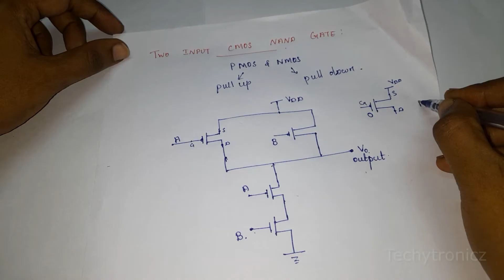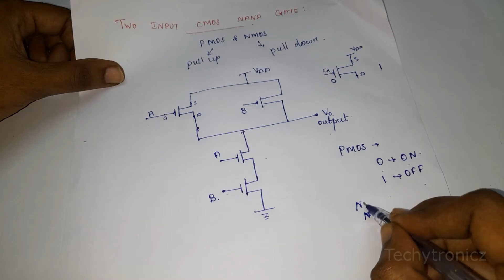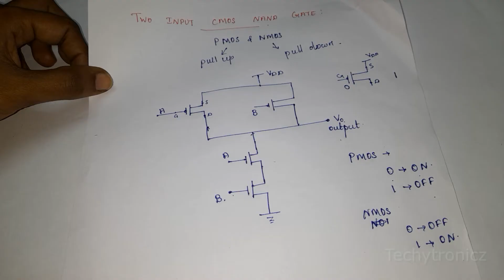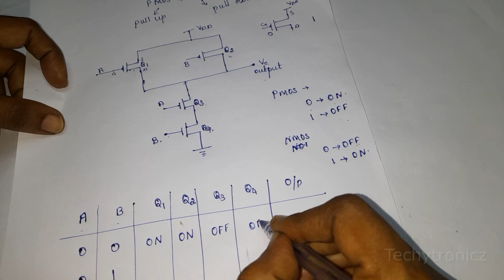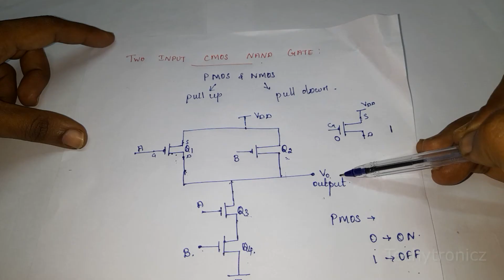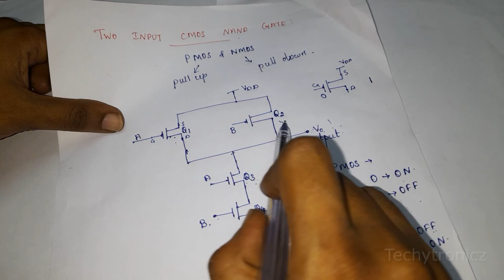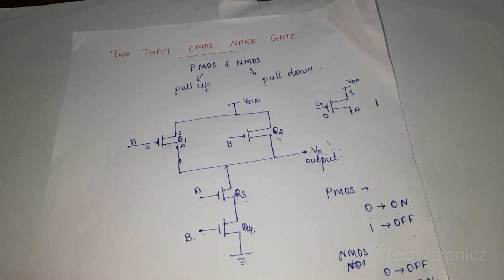Two Input CMOS NAND GATE in VLSI DESIGN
TWO INPUT CMOS NAND GATE

VLSI DESIGN

ECE

VLSI

Very large scale integrated circuits